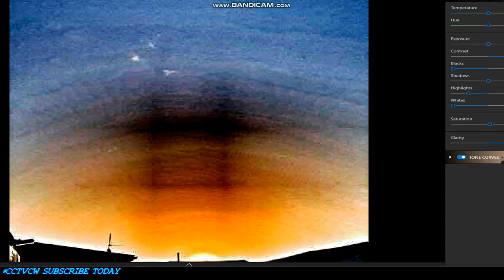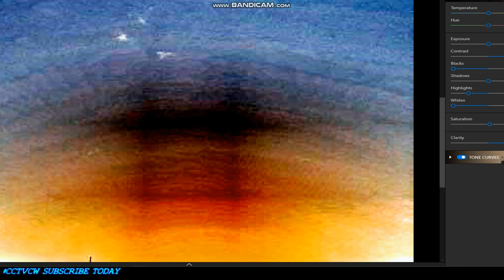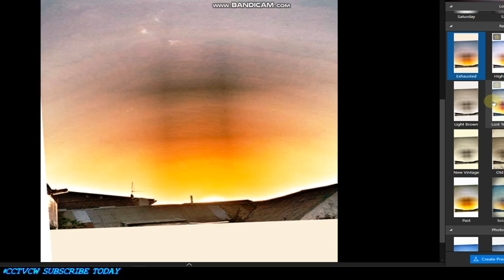'' Nibiru or planet x SUNS" FB CAPTURE' BY : David N~MEMBERS ONLY EYES 2021-05-07 David Nolan